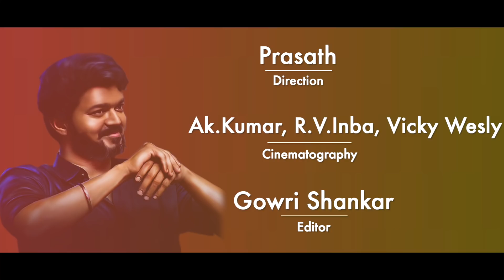THALAPATHY BIRTHDAY SPECIAL SONG | KAPPIS POOVAIYAR | KAPPIS GALATTA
LYRICS - GANA MASS MANI

SINGER - KAPPIS POOVAIYAR

DIRECTOR - PRASATH

CAMERA - AK KUMAR , INBA , VICKY WESLEY

EDITOR - GOWRI SHANKAR

STUDIO - Ak STUDIO URAPAKKAM

CHANNEL PUBLICITY - VINOTHVIJAY